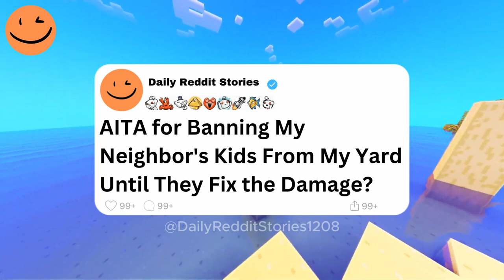AITA for Banning My Neighbor's Kids From My Yard Until They Fix the Damage?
00:00 - Intro
00:07 - AITA for Banning My Neighbor's Kids From My Yard Until They Fix the Damage?
07:59  - Outro

Story by: u/PuzzledLibrarian8885 posting in r/AmItheAsshole